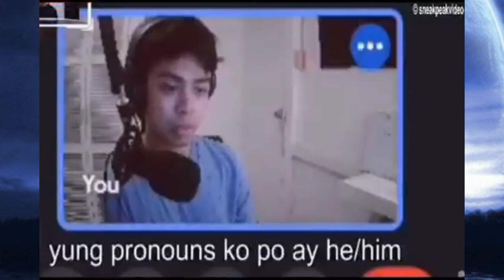ONLINE CLASS FUNNY MOMENTS PART 1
Enjoyyy.